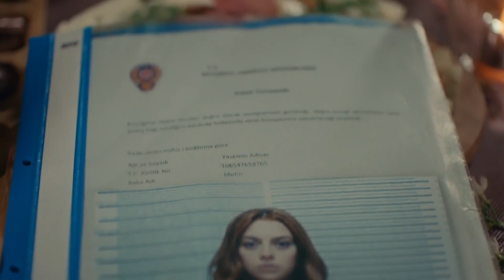تلك الليلة |أردا يضع مصيدة ل جيم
أخته |أردا يضع مصيدة ل جيم
8 انقر هنا لمشاهدة الحلقة 👈🏼
انقر هنا للاشتراك في القناة 👈🏼

يقرر بيركان مساعدة ياسمين ، التي تعتقد أنها قاتلة ، من خلال القضاء على جسد أردا. سوف حلول بيركان تكون قادرة على إغلاقه على الحادث? يشك جيم في قصص ياسمين عن غارة القارب ، ويقرع باب سيربيل لمعرفة الحقيقة. سوف سيربيل اقول جيم الحقيقة? تخبر شيرين ياسمين عن الوجه الحقيقي لسيربيل.

رجل أعمال ناجح قضى على الفجوة بين طالبة الحقوق ياسمين والنساء نتيجة الصدمة التي تعرض لها عندما كان طفلا, جيم يحكي عن حبه الذي يتحدى صعوبات الحياة...

قصتنا تحكي عن حب الياسمين, طالب قانون جميل نشأ في منزل حاضن, ديسمبر قلبها ووجهها; جيم, رجل أعمال ناجح دخل في فجوة بين النساء نتيجة الصدمة التي تعرض لها عندما كان طفلا, الذي يتحدى تحديات الحياة...

إنتاج: تيمور توفي وبوراك سا جيريميا إرمار
السيناريو: يلدز تون
المنتج: بانو جوندوجدو
موسيقى: جيم ستار
المدير العام: نيلوفر إيمان كيل
المدير الفني: أيتا نابينارو
مدير التصوير: أمين كاكير